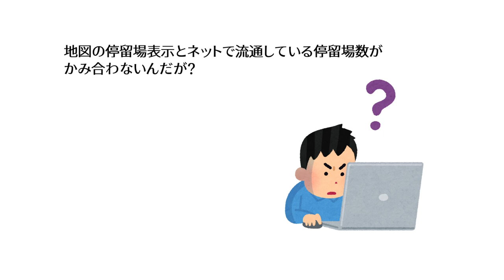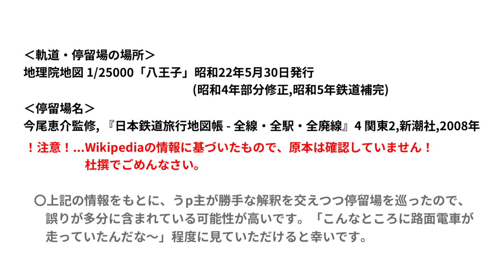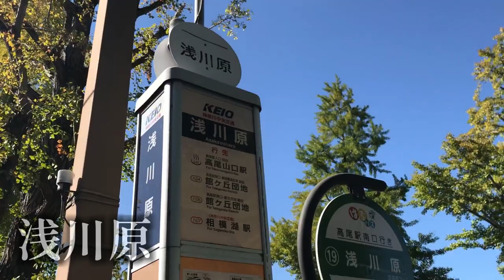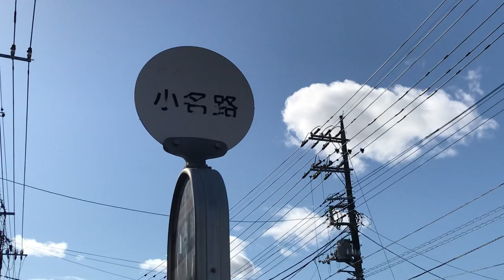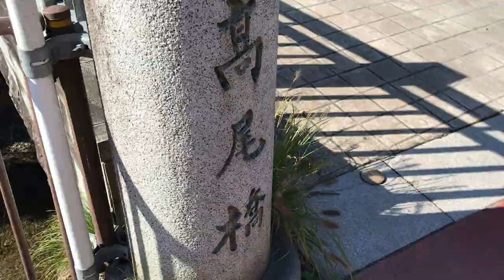【廃線】八王子に路面電車！？秋の廃線歩き旅【八王子】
【編集者】音無

八王子に路面電車があったらしい...ということで、今回は武蔵中央電気鉄道の廃線跡をひたすら歩きます。あまり痕跡らしい痕跡はありませんでしたが、何分80年以上前に廃止された路線なので、仕方ありません。イチョウ通りの幾ばくか黄色に染まった木々から秋の足音が軽やかに聞こえてくる、心地よい道中でした。
うｐ主は意外にも今回初めて高尾山口を訪問したのですが、八王子の都市部からわずか2駅と乗換1駅という利便性ながら空気が良く、素晴らしい環境でした。しかし何もかも観光地価格で高かったのが運の尽き、何も買わずに京王線で直帰です。

※途中どう頑張っても何と言っているのか聞き取れない箇所があったので、そこだけ字幕を補いました（動画の進行には全く影響を及ぼさない箇所ではありますが）。

【出典】
参考資料は動画内にて明示しております。